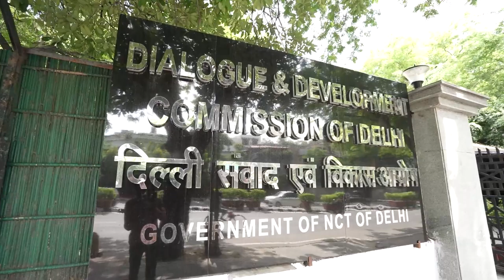अनकही Unfiltered with Shaleen featuring Vice-Chairperson of DDCD, Jasmine Shah | Episode 4